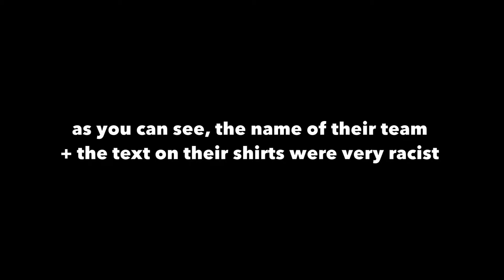DROPPING OFF THE MOST RACIST NBA 2K21 TEAM 🤦🏽‍♂️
Get them banned! In this video we came across a very racist pro am team. Then we dropped them off.